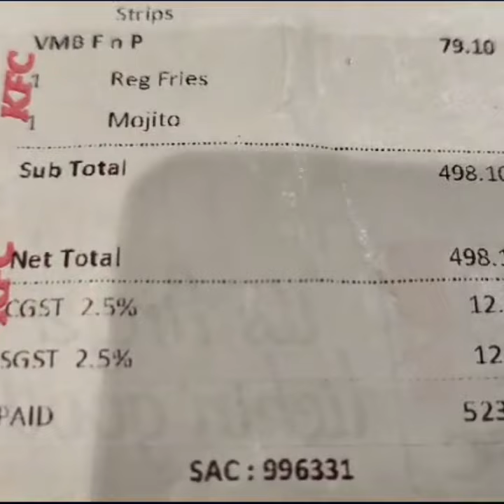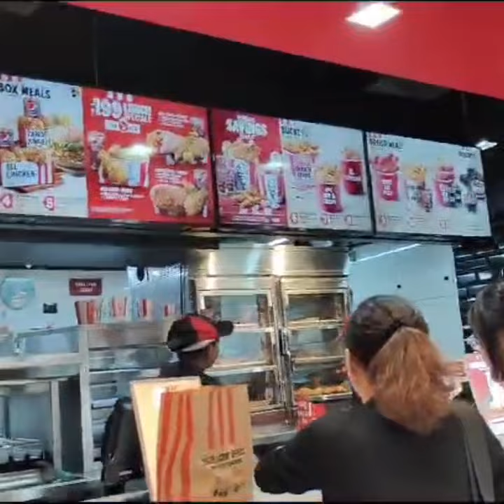INORBIT MALL KFC # Tasty Chicken Magic with KFC-inspired Flavors Vashi Navi Mumbai